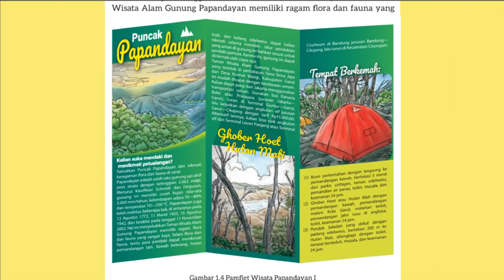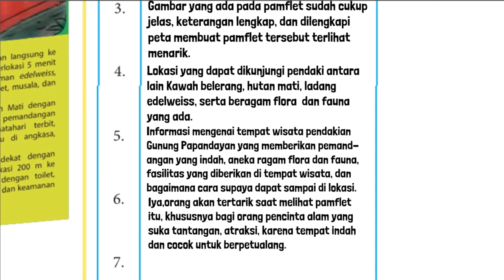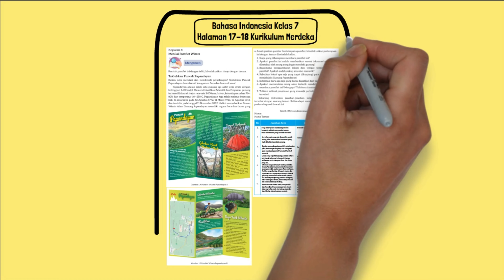Siapa yang Diharapkan Membaca Pamflet Ini? Gambar 1.5 Pamflet Wisata Papandayan II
Siapa yang diharapkan membaca pamflet ini? Gambar 1.5 Pamflet Wisata Papandayan II bahasa Indonesia kelas 7 halaman 17 18 kurikulum merdeka.
a. Amati gambar-gambar dan teks pada pamflet, lalu diskusikan pertanyaan ini dengan teman di sebelah kalian.
1. Siapa yang diharapkan membaca pamflet ini?
2. Apakah pamflet ini sudah memberikan semua informasi yang ingin diketahui oleh orang yang ingin mendaki gunung?
3. Bagaimana penggambaran lokasi dan tempat berkemah dalam pamflet? Apakah sudah cukup jelas dan menarik?
4. Sebutkan lokasi apa saja yang dapat dikunjungi para pendaki Ketika menjelajahi Gunung Papandayan!
5. Informasi baru apa saja yang kamu dapatkan dari pamflet?
6. Apakah menurutmu orang akan tertarik mendaki gunung dengan membaca pamflet ini? Mengapa? Tuliskan alasanmu!
7. Tulislah kalimat penjelasan yang menarik perhatianmu pada pamphlet tersebut!